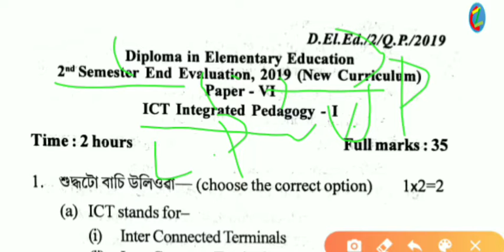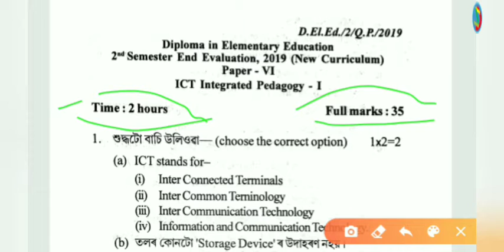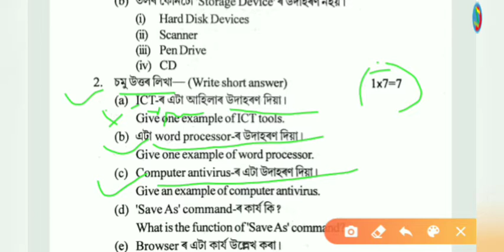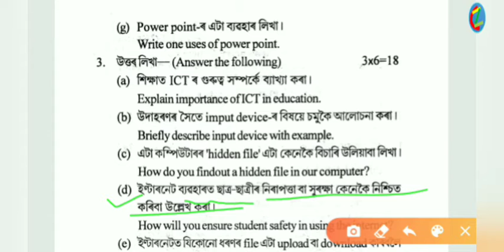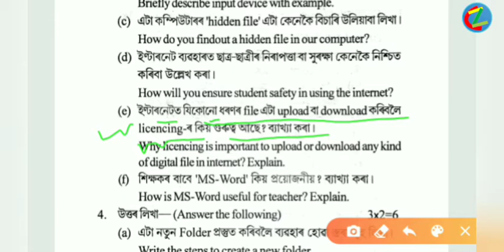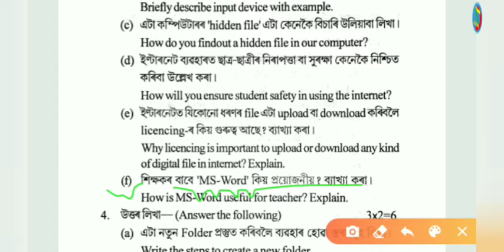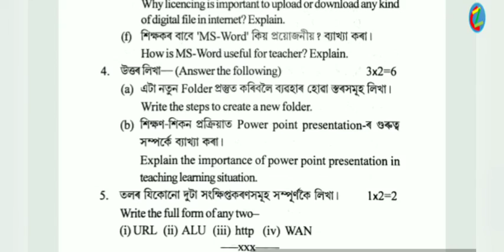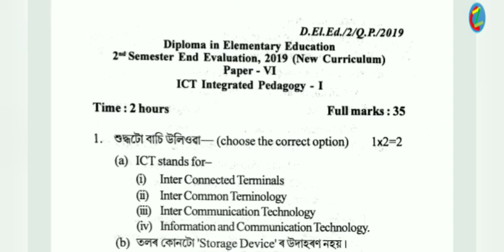D. El. Ed 2nd semester (Regular) 6th paper under SCERT ASSAM final Examination, 2019 discussion